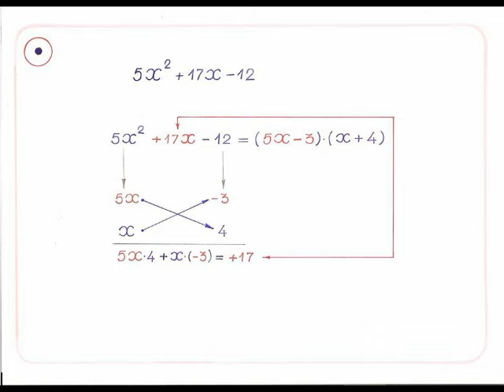Zberthe ne faktore trinomin , 10 ,